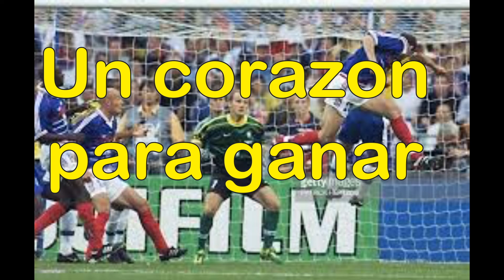Copa De La Vida